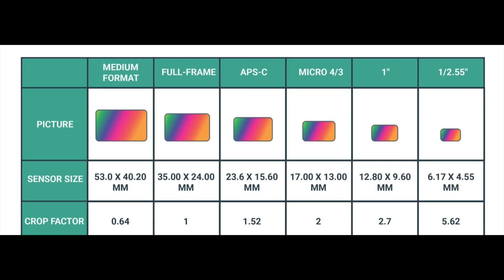Sony ZV1 กับ A6400 เลือกตัวไหนดี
กล้องสองตัวนี้สามารถเป็นกล้อง VLOG ได้ทั้งคู่ มีจุดเด่นที่แตกต่างกัน
แล้วจะเลือกตัวไหนดี